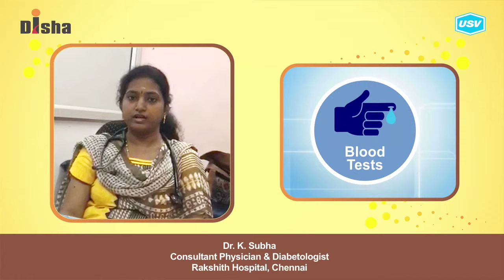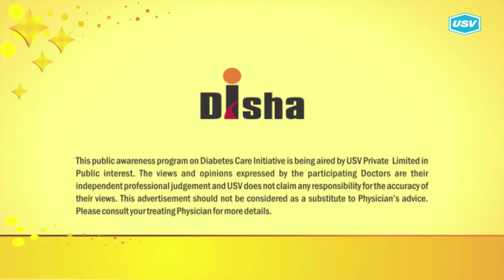Dr. K. Subha 4/4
Disha for Diabetes Awareness: Diabetes is one of the most Dangerous and rapidly growing diseases in India. Dr. K. Subha, leading Diabetologist explains more in this video. Please watch and share!